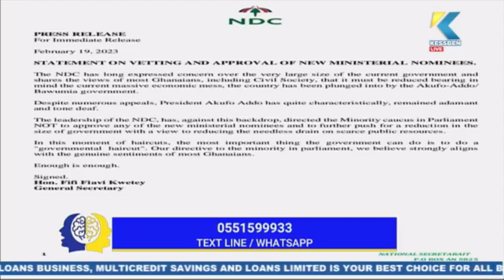POLITICS: Watch the discussion on Kessben Adwenkyere with Akuoko Kwarteng